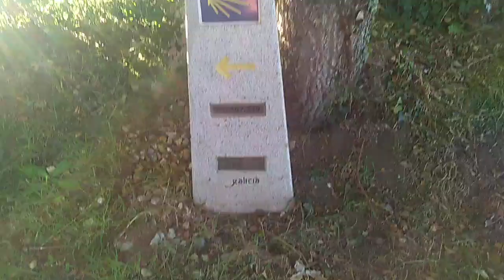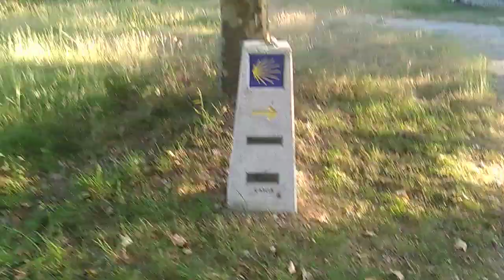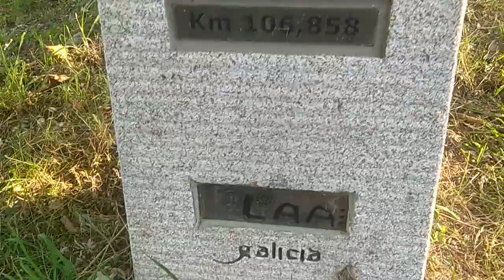El Mágico Camino Esotérico de Santiago | Día San Pedro 29-6-2020 sin gente | Sarria (Lugo)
Los templarios residían por todo el Camino de Santiago para proteger a los peregrinos, hay un Camino secreto, oculto, esotérico, lleno de simbología intuitiva que solo pueden entender aquellos  cuya consciencia está suficientemente purificada, tenemos la suerte de poder grabar el Camino sin peregrinos, en soledad, pudiendo entonces explicar todo lo que a uno le sale de dentro, el Camino en realidad termina en Finisterre, el Fin de la Tierra, donde el místico se estira en una piedra con forma de tumba para morir y luego renacer a la Consciencia Divina, el Segundo Nacimiento del que habla Jesús en el Evangelio de Juan, Más allá de Finisterre está el Paraíso de los Celtas, en el Océano Atlántico, ese Océano del que vinieron los supervivientes de la Atlántida y se asentaron en Galicia y otras costas de este mismo Océano.

Libro "Galicia Mágica" de Santiago Lorenzo Sacco:

Libro "La tumba del último druida" :

Libro "Pirámides, catedrales y monasterios" de Blanche Merz:

En éste libro se mide la vibración de los templos con aparatos modernos y donde está la catedral de Santiago es donde ha dado la mayor potencia.